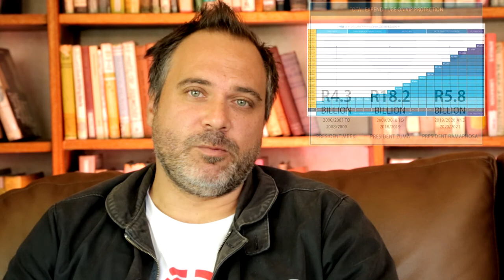Secret Police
Inside the Multi-Billion Rand, Clandestine VIP